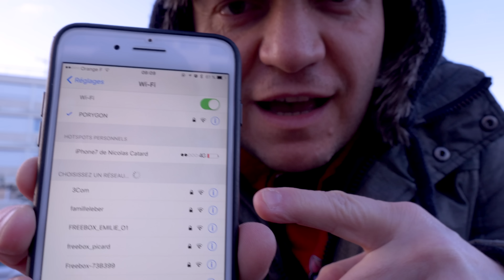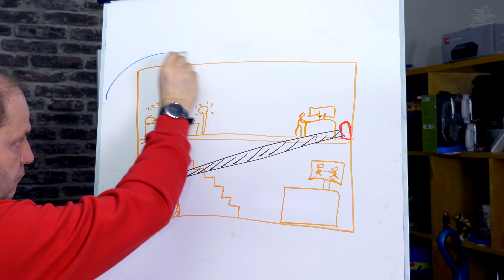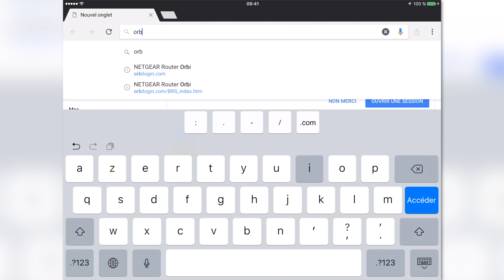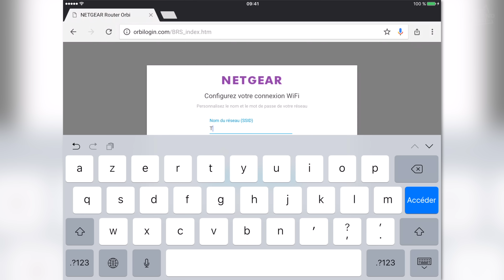Netgear Orbi : test du meilleur système wifi du marché !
Orbi est le meilleur routeur Wifi que j'ai pu tester. Il est simple à mettre en place et super efficace. Pour résumer en quelques mots : le système Wifi parfait !

NETGEAR ORBI au meilleur prix